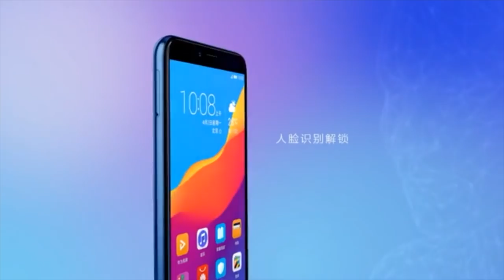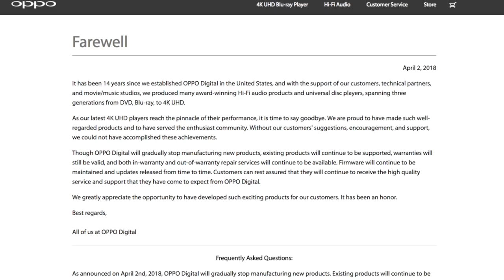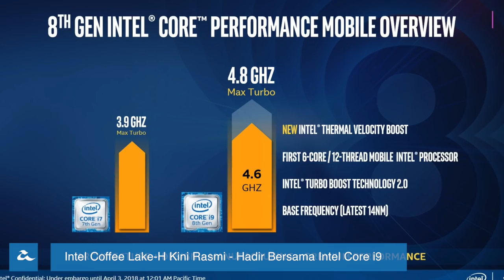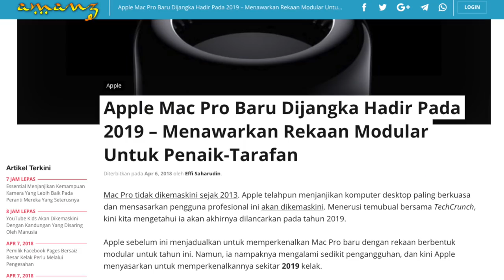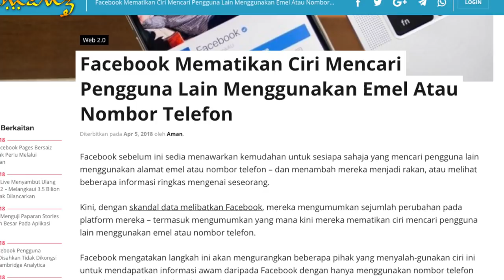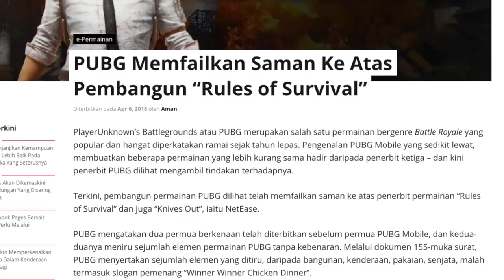Mingguan Amanz - Huawei P20 Malaysia, Sony A7 III, Intel Core i9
Minggu ini menyaksikan Intel memperkenalkan cip pemprosesan Intel Coffee Lake-H bersama-sama cip Intel Core i9 untuk komputer riba. Bersama-sama pengenalan cip pemprosesan terbaru ini, sejumlah komputer riba baru turut diperkenalkan daripada MSI, Acer, Dell dan sebagainya.

Di Malaysia, Huawei telah mula menjual Huawei P20 dan Huawei P20 Pro untuk pasaran tempatan, dimana ia hadir dengan sehingga tri-kamera, dan ditawarkan pada harga bermula RM2599.

Kamera terbaru Sony, iaitu Sony A7 III turut telah dilancarkan untuk pasaran tempatan, ditujukan kepada peminat kamera profesional. Oppo pada minggu ini turut menghentikan penghasilan produk audio dan juga pemain blu-ray.

Minggu ini turut menyaksikan pihak Cloudflare melancarkan perkhidmatan DNS 1.1.1.1 yang menjanjikan akses lebih pantas, dan memfokuskan kepada privasi.

Telekom Malaysia pada minggu ini telah melancarkan Unifi Wireless Broadband pada harga RM79 sebulan, dan hadir dengan data sebanyak 60GB.

Dan akhir sekali, minggu menyaksikan pihak PUBG memfailkan saman ke atas pembangun permainan ROS dan Knives Out.